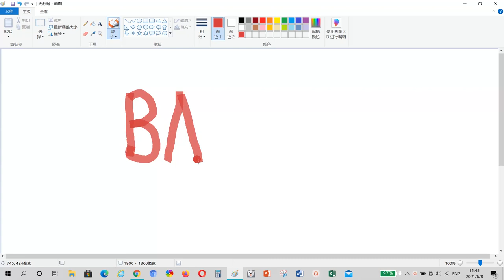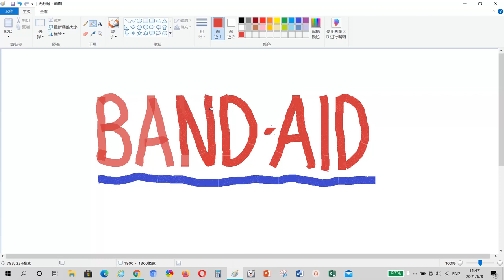DRAWING BAND AID LOGO